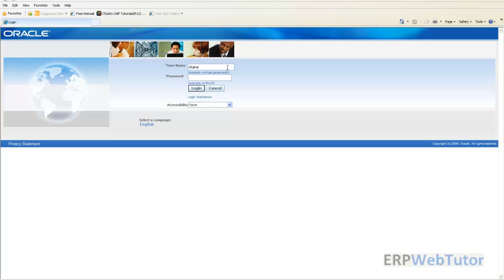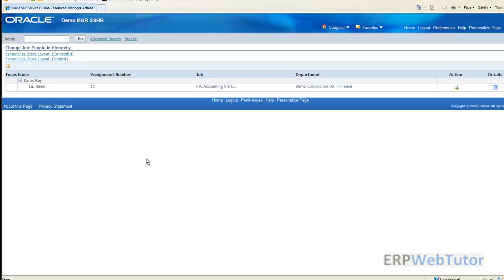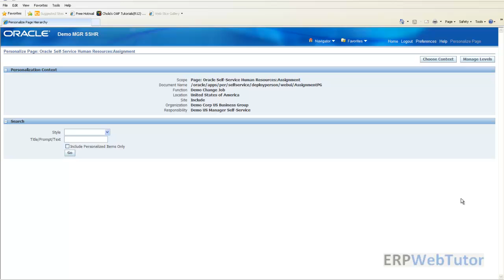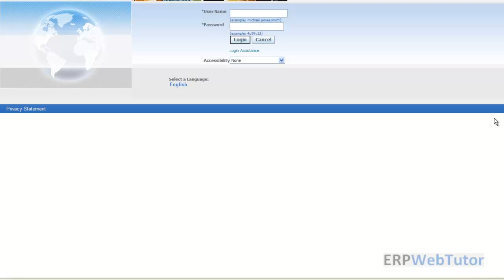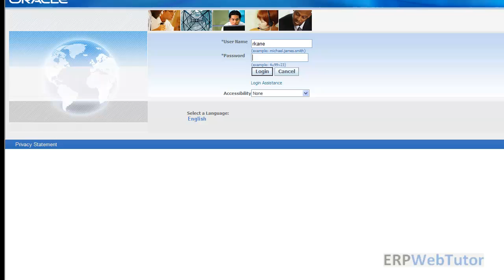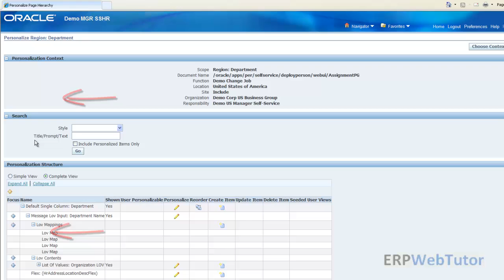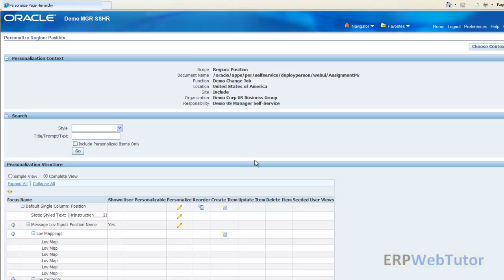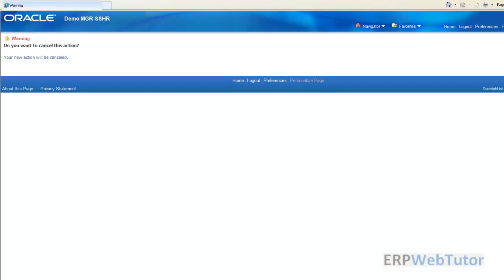Oracle Apps Training - SSHR Personalizations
In this video you will see how to personalize a page in SSHR. For the complete SSHR setup videos and documents visit our